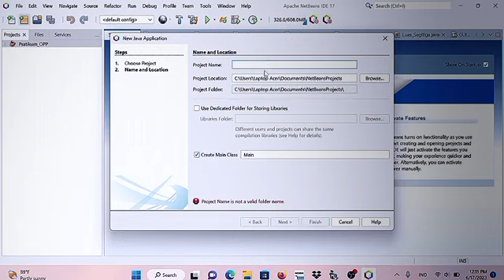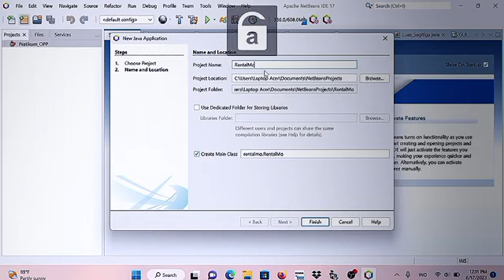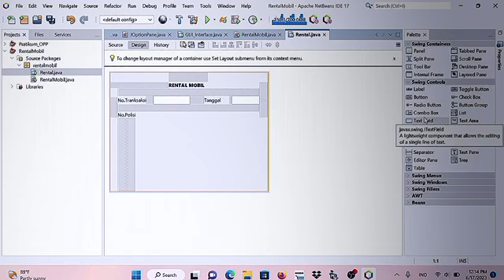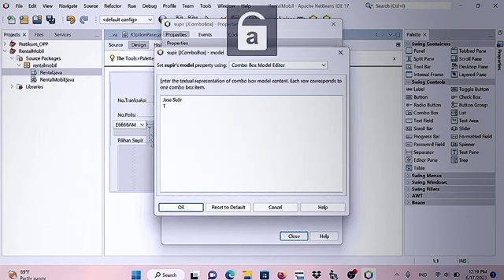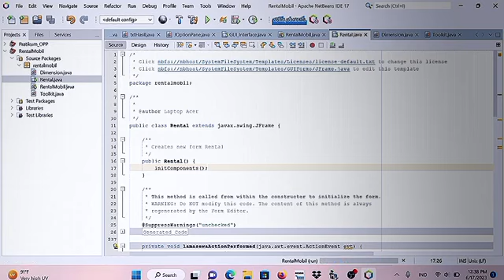Aplikasi Sederhana Rental Mobil dengan Java Netbeen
Created By: Abdul Halim